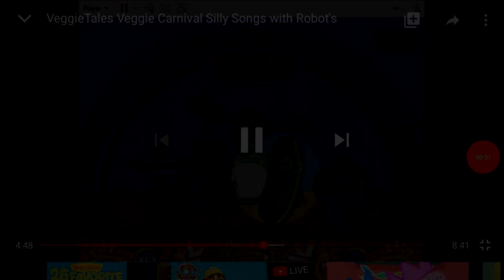(REQUESTED) (YTPMV) festival infantil Scan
Request By: @canaldoeric8322